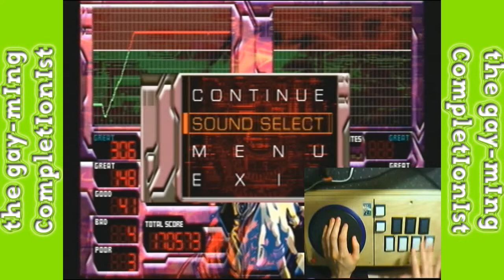Let's Play: Beatmania IIDX 3rd Style - EP 03: Part 2 of 5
Songs taken on:

g.m.d. - 7k - PASS
gambol - 7k - PASS
Gradiusic Cyber - Another - PASS
luv to me (Disco Mix) - Another - PASS